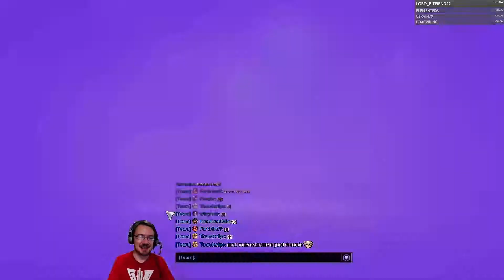Best Bunker NA - Blaze - Braxis Holdout | Heroes of the Storm | Garrett's Games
I'm not the best with Blaze's bunker heroic, but he's still a fantastic off-laner, even in my hands. Watch me get absolutely no value with bunker in a fun Braxis Holdout game.